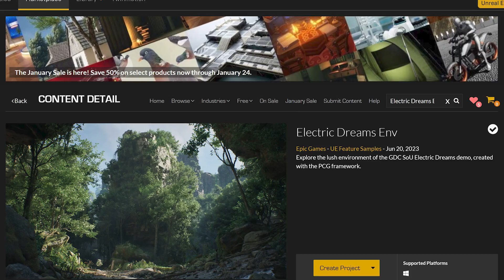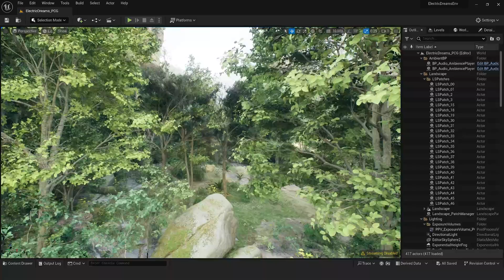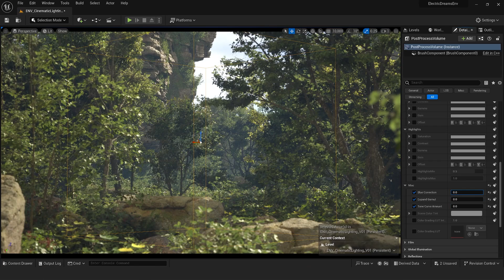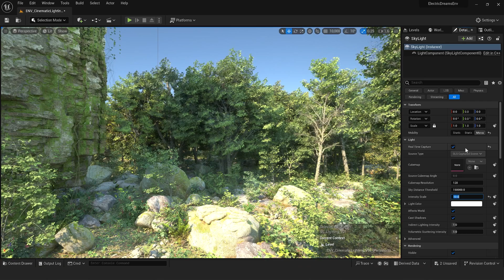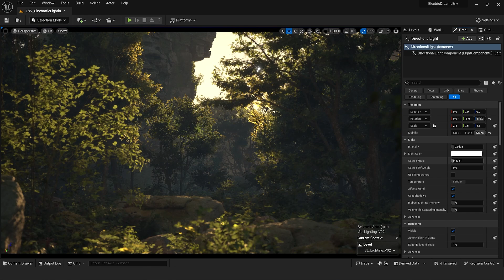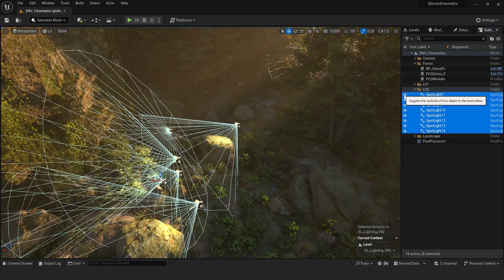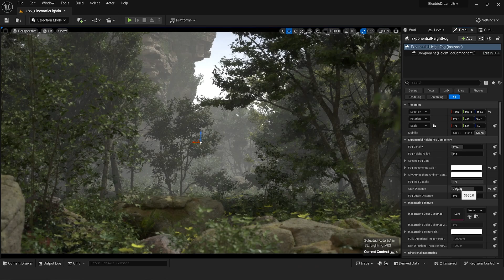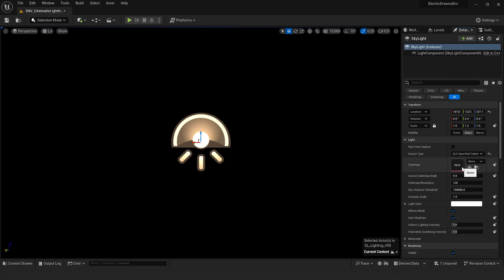Mastering Cinematic Lighting Techniques in Unreal Engine 5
Dive into the world of cinematic lighting with me. In this video, I take you through creating mesmerizing lighting for a forest scene using three lighting methods in Unreal Engine 5.3. I'll show you how to set up and manipulate lighting, explaining each step from the basics to more advanced techniques. You'll learn about managing exposure, color grading, and how to use various light sources for different effects.

0:51 How to turn off word partition on a level in Unreal Engine 5
1:31 How to use sublevels for different lighting scenarios
1:56 How to use Environment Light Mixer in Unreal Engine 5
2:59 How can exposure settings be adjusted across for cinematic lighting
3:10 How to turn off tone mapping on  Unreal Engine 5
7:39 How to use volumetric fog Unreal Engine 5
9:20 How to use HDRI in Unreal Engine 5